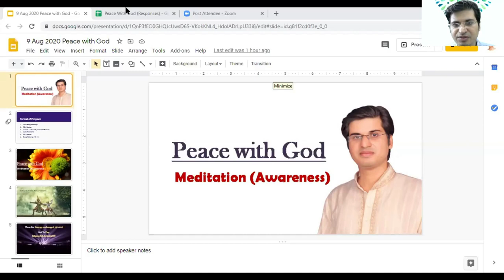Pure Awareness Meditation: Peace with God Session 3 C By Vivek Rathore in Hindi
In this Powerful Spiritual Session, You will Experience Pure Awareness Meditation & Energy Cleansing; Which will help you to Grow Spiritually & Complete your Spiritual journey Leading to Peace with God.

By India’s #1 Leading Authority on Mindset, Neuro Psychology & Spiritual Growth, Known for Best Content in India VivekRathore, Most Promising Success & Spiritual Growth Coach & Author of “Making Life Meaningful”.

We Have Used this to Help People through Meditation. We will Mention their Name, if We will Get Source of the same.